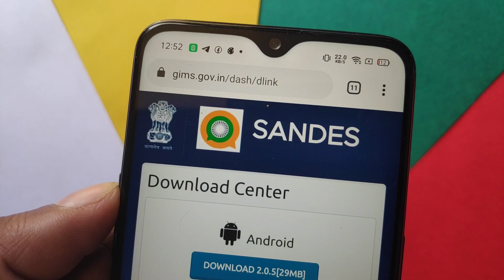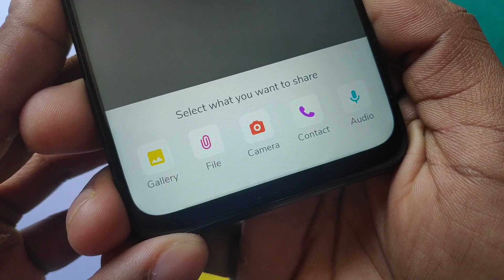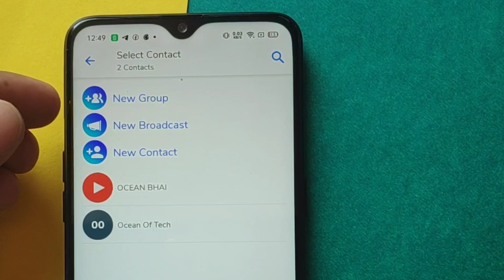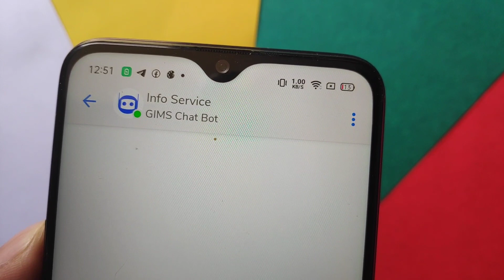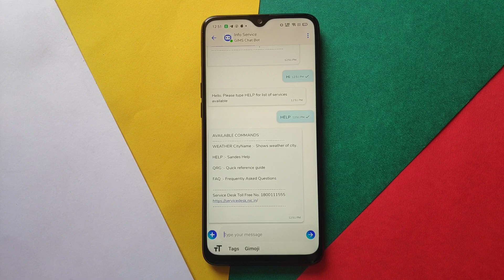How to Download Modi WhatsApp 2021 ⚡ Desi WhatsApp - INSTALL NOW!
Guy's Recently Our Indian Government Launched Indian WhatsApp i mean WhatsApp alternative which is exactly works like WhatsApp. This app has got the same messaging features like WhatsApp you can do same thing like on WhatsApp but this app is originated from india. Guy's if you want to know that how this indian WhatsApp works then you should watch the whole video till to end.

𝗤𝗨𝗘𝗥𝗜𝗘𝗦 𝗦𝗢𝗟𝗩𝗘𝗗

⚡Indian WhatsApp
⚡How to Download Indian WhatsApp
⚡How to download GIMS app
⚡How to Download Sandes app
⚡Desi WhatsApp
⚡ Install Sandes App